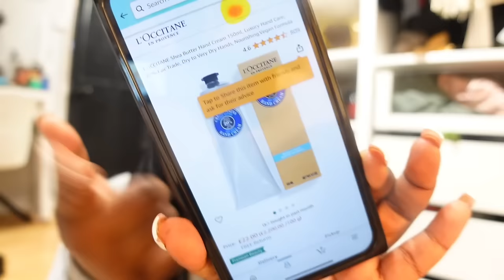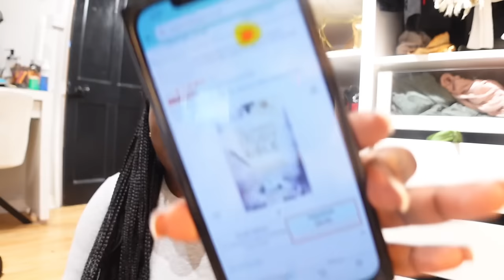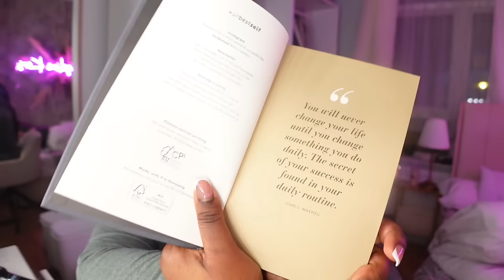VLOG : IN MY PILATES ERA! HYGIENE SHOP, ERRANDS, DIY FRINGE WIG + MORE | Ms Angeline Kors